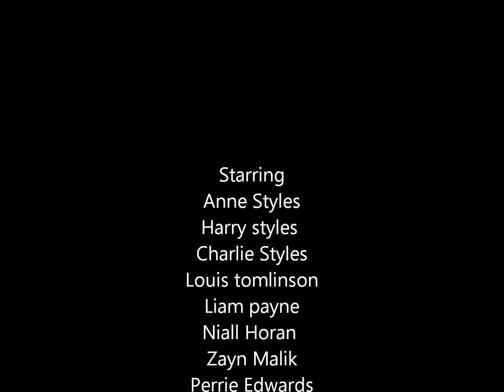Let me love you - Louis Tomlinson Trailer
this is the link to the actual story please read it and tell me what you think xx